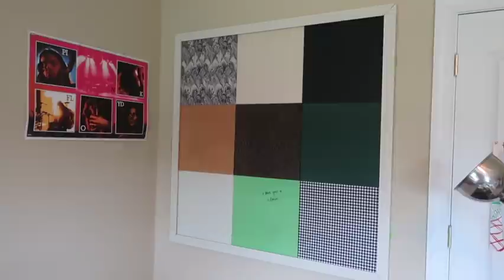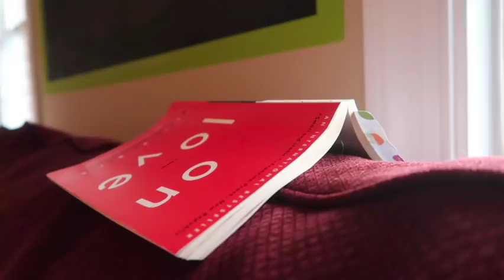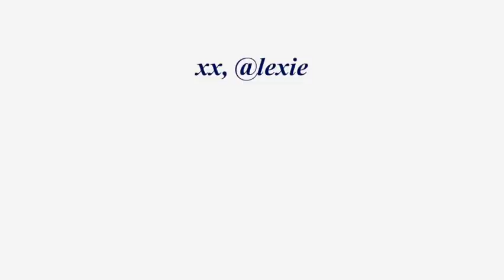DIY with my mom, Bentley, & Going back to NYC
comment "oh sweet baby bentley"  if you see this